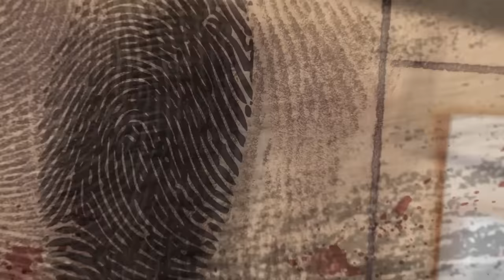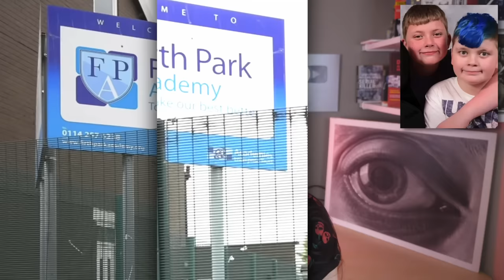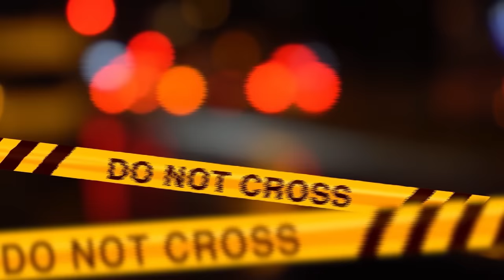DOVEVANO NASCONDERE I LORO SPORCHI SEGRETI